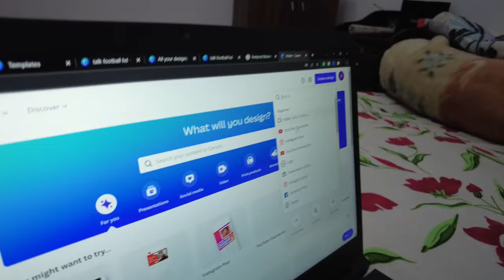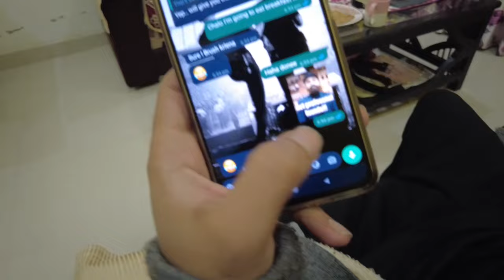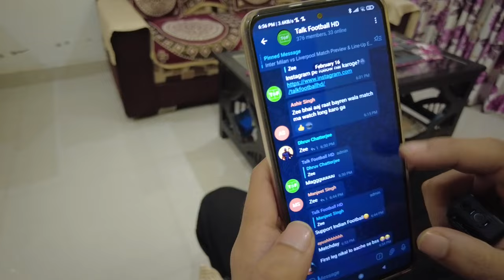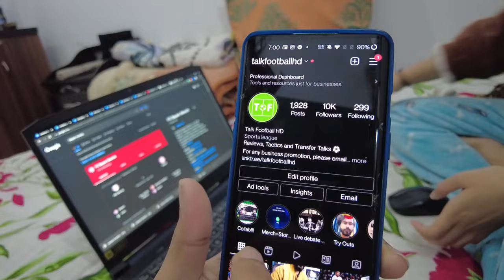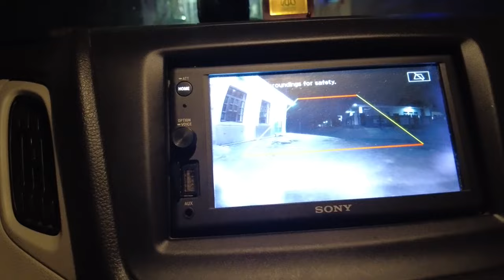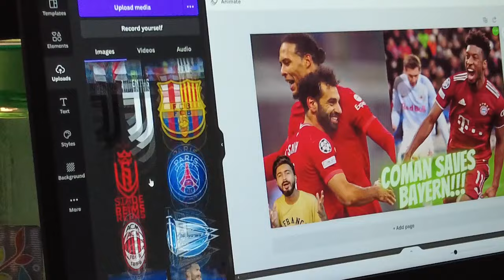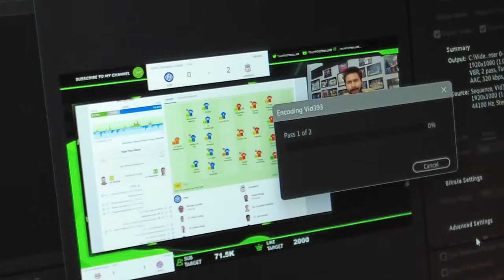A Day in The Life of Zee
TFHD is not just a football analysis channel. Here, we cover everything that is related to football and that is only possible because of the background work of the team. In this video of "A day in my life," we share the behind-the-scenes of what happens at the studio of TFHD EVERYDAY!
Edited by- Dev Tilawat
FC Goa Have A Serious Squad To Win The ISL 2021/22! | Key Players & Line-Up ISL 2021/22 Team Preview
Peace Out